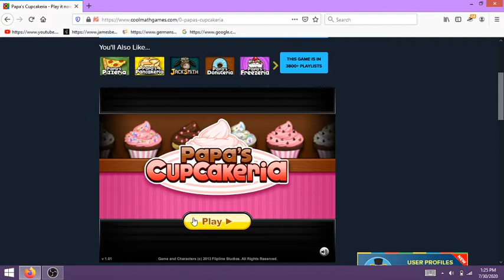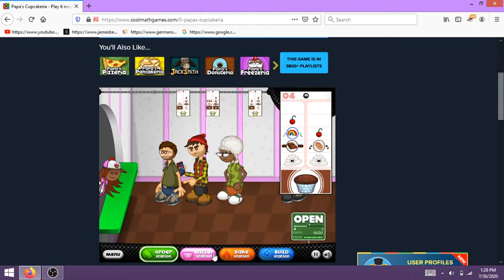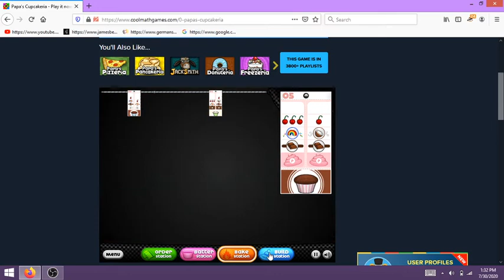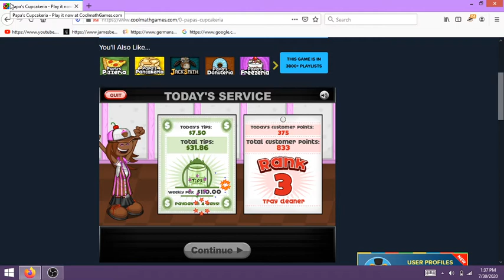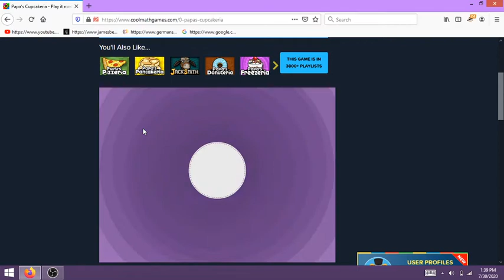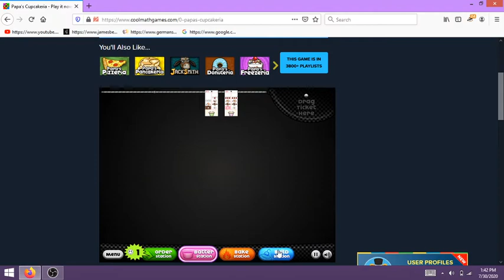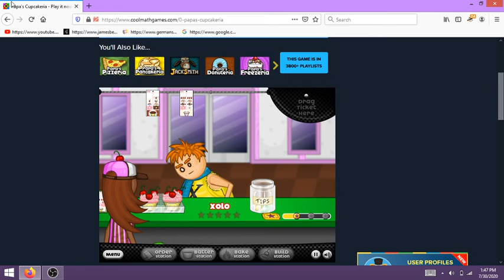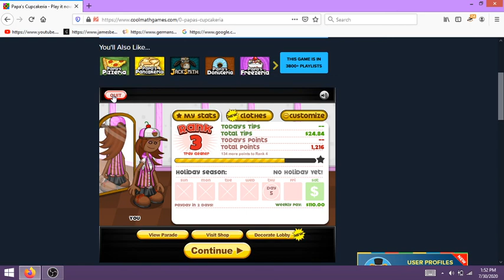I did the worst job ever! Papa's Cupcakeria part 2 the time capsule series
As you all know flash games are going to be unplayable after December 31, 2020 and a large amount of the internet will be erased. I decided to start a YouTube series called "the time capsule series" of all the famous flash games while it's still possible.